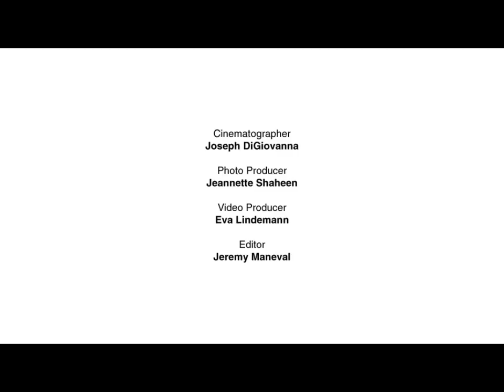Mia Wasikowska by Bruce Weber | British Vogue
Vogue Video presents a short fashion film staring the beautiful Mia Wasikowska, shot by Bruce Weber.

Bruce Weber shot Mia Wasikowska for the September issue in 2012, and directed this short film of her exclusively for British Vogue. Shot during the inevitable buzz following the success of her portrayal of Jane Eyre opposite Michael Fassbender's Mr Rochester, this film seems to reflect a more playful ingenue, who turns the camera back on Weber.